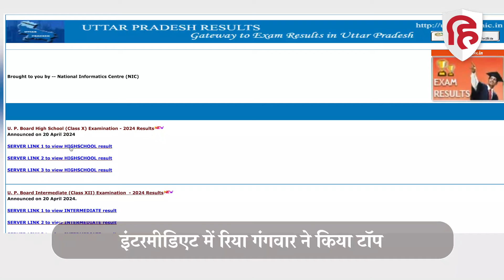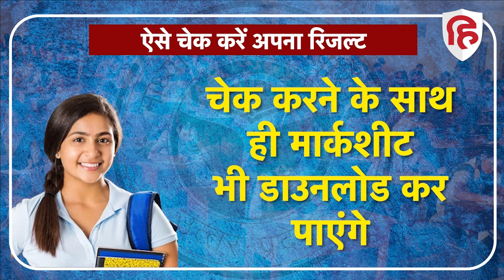UP Board Result 2024 News: Riya Gangwar, Pratibha Gangwar बनी Bareily Topper | UP Board 10th Topper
UP 10th 12th Result Jari: Bareily में टॉप करने वाली बेटियों ने क्या कहा ? Riya Gangwar | Pratibha

UP Board High School and Intermediate results were declared on Saturday. In Bareli Riya Gangwar has topped Intermediate with 96.40 percent marks. Whereas Pratibha Gangwar has secured third place.